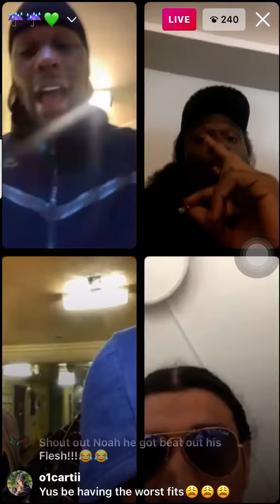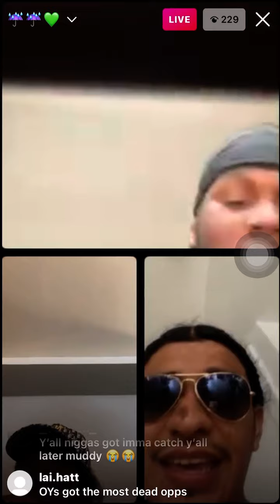YUS GZ SAY HE SMOKING LIL TJAY FALLEN FRIEND (SMELLY)